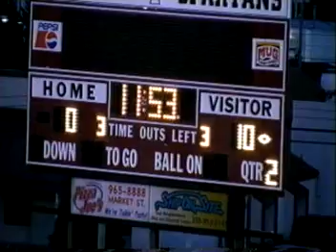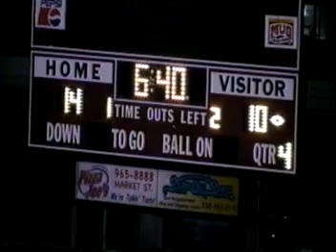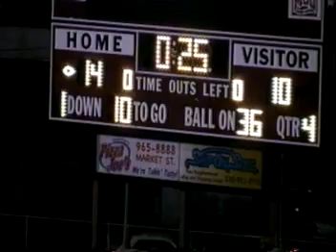2010 Boardman-14 Hoban-10